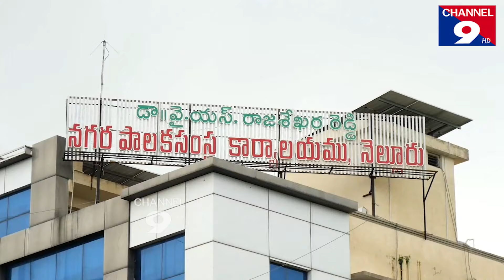ఆక్రమణలపై కమీషనర్ కి ఎమ్మెల్సీ అర్జీ